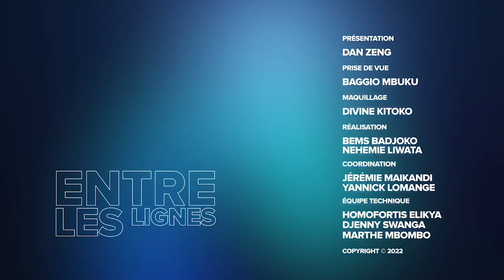ROSSY MUKENDI : 5 ANS APRÈS, LA FAMILLE EXIGE LA RÉPARATION